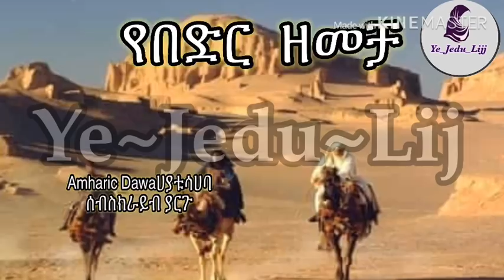ታላቁ የበድር ዘመቻ ምርጥ ታሪክ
| Amharic dawa | | Ethiopian Amharic dawa | |Ethiopian Muslim | | amharic Islamic dawa | | Hayatu sahaba | |Bilal tube | | Minber Tube | Amharic hayatu sahaba |